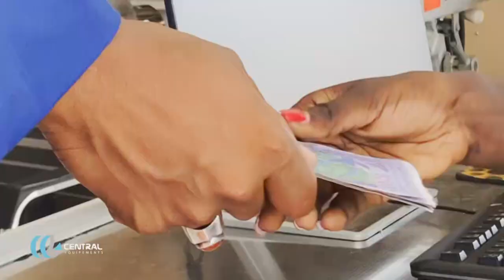Ziar Magal Touba 2023: Keur Seringe TOUBA SERIGNE Bassirou Mbacké